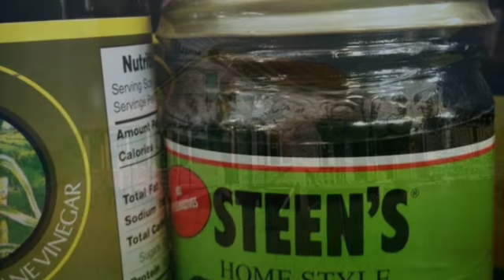Waiting - by Nick Slie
A story about learning grandma's gumbo secrets, but more importantly patience and perspective.